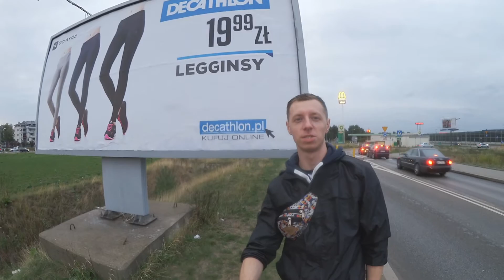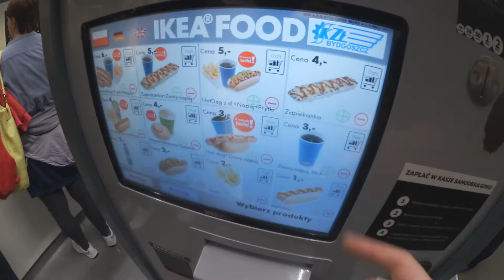Daniel Olef///11 Супермаркеты и Секенд хенды в Варшаве и немного советов.